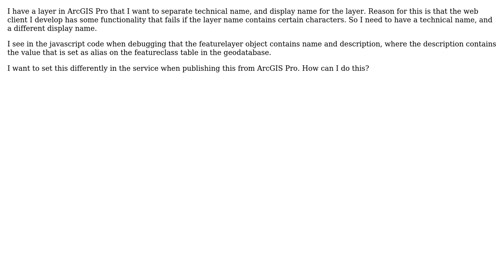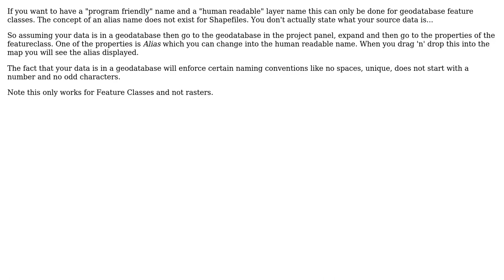GIS: Setting alias for featurelayer name in ArcGIS Pro?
With thanks & praise to God, and with thanks to the many people who have made this project possible! | Content (except music & images) licensed under CC BY-SA | Music | Images & others | With thanks to user PolyGeo user Hornbydd user awe and the Stack Exchange Network Trademarks are property of their respective owners. You are responsible for your own actions.